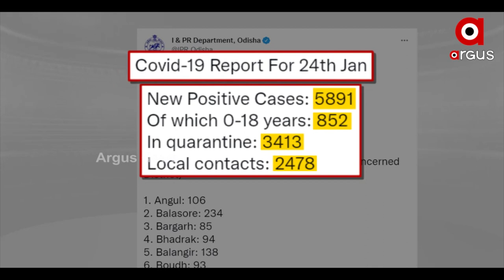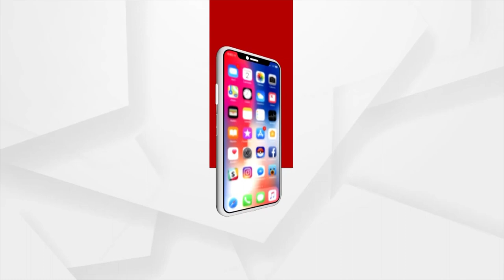Covid And Omnicron Cases | With Omicron, Are We Seeing The End Of Covid Pandemic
ଓମିକ୍ରନ ନୁହେଁ କୋଭିଡର ଶେଷ
ଆଗକୁ ଆସିପାରେ ଚତୁର୍ଥ ଲହର
ସବୁ ଜିଲ୍ଲାରେ ରହିଛି ସଂକ୍ରମଣ
ଓମିକ୍ରନ ନୁହେଁ କୋଭିଡର ଶେଷ ଭ୍ୟାରିଆଣ୍ଟ । ଆଗକୁ ଅନ୍ୟ ମ୍ୟୁଟେସନ ଆସିବାର ସମ୍ଭାବନାକୁ ଏଡାଇ ହେବନି, ତେଣୁ ଜନସାଧାରଣଙ୍କୁ ଅଧିକ ସତର୍କ ରହିବାକୁ ପରାମର୍ଶ ଦେଇଛନ୍ତି ସ୍ବାସ୍ଥ୍ୟ ବିଶେଷଜ୍ଞ ।  ଆଗକୁ ଚତୁର୍ଥ ଲହର ଆସିପାରେ । ସଂକ୍ରମଣ ତଳମୁହାଁ ରହିଥିଲେ ବି ଲୋକଙ୍କୁ ସଜାଗ ରହିବାକୁ ପଡିବ ବୋଲି କହିଛନ୍ତି ବିଶେଷଜ୍ଞ ।